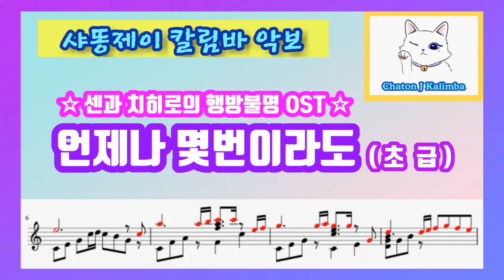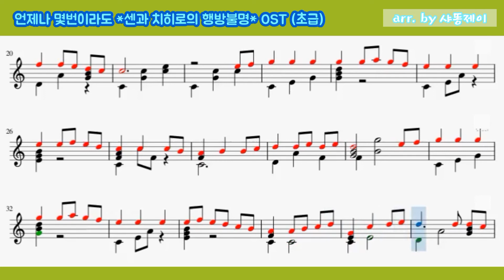[센과 치히로의 행방불명 OST | 언제나 몇 번이라도] (초급)쉬운악보. 히아시조. 칼림바초보악보. kalimba. 칼림바배우기.칼림바커버곡. Always With Me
[한곡 한곡 편곡하면서  *샤똥제이 칼림바 악보* 영상을 만들고 있어요~]

오늘은 '센과 치히로의 행방불명 OST' *언제나 몇 번이라도(Always With Me)*의 칼림바 악보를 준비했어요.

멜로디 악보ᆞ초급악보ᆞ중급-1, 중급-2 악보를 만들었으니까 레벨에 맞게 골라서 연습하세요~

해당 악보는 *언제나 몇 번이라도*의 칼림바 초급 악보예요.

오늘도 칼림바와 행복한 하루 보내세요~~😀

☆ [샤똥제이 칼림바 악보]로 연주해서 영상을 올리실 경우 꼭 출처를 남겨주시길 바래요~!! ^^